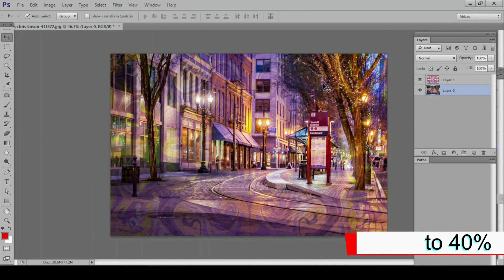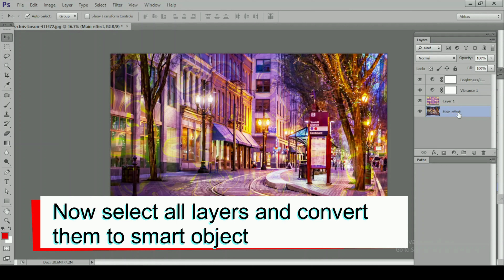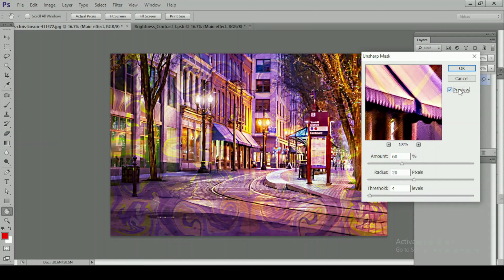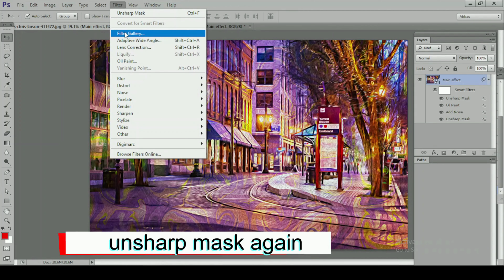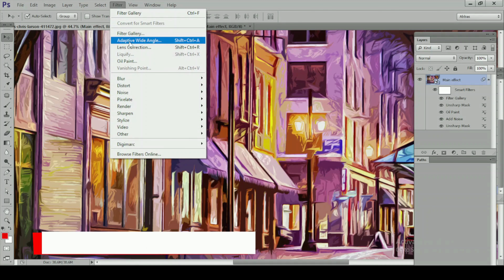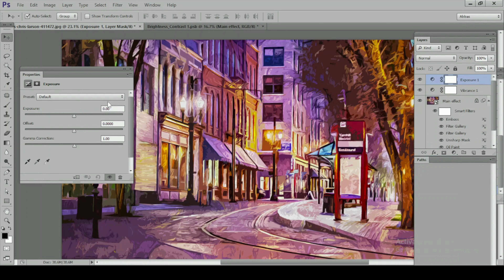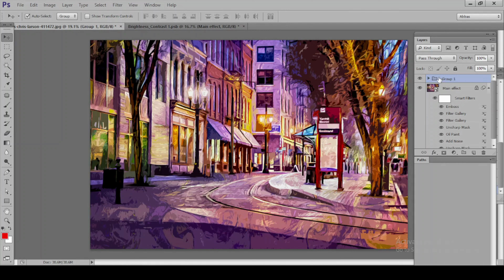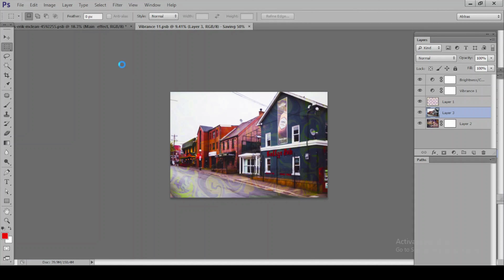How to Create Amazing Digital Painting in Photoshop 2023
In this Video, you will learn How to create Digital Painting in Photoshop, this is a video tutorial of Photoshop in 4K

Tools we use for our business.

Wondershare Filmora for Video creation and Editing.

SkillShare to learn and enhance our skills and you can get One month free subscription From here